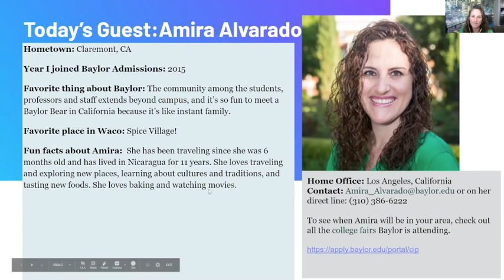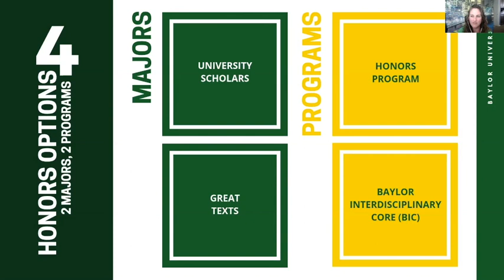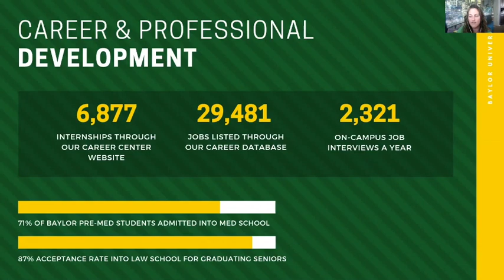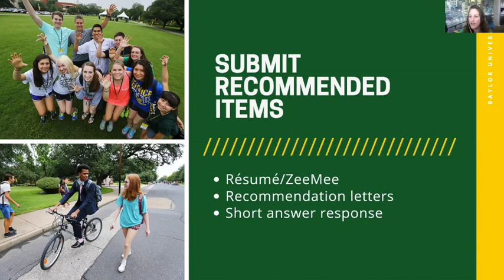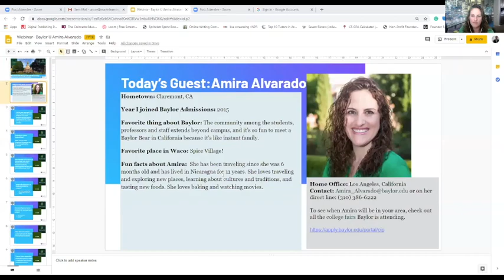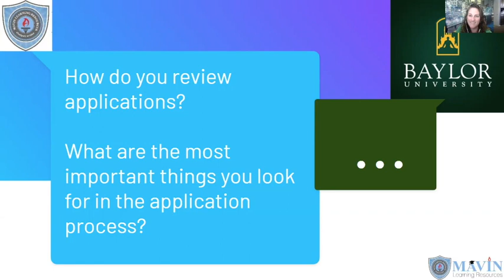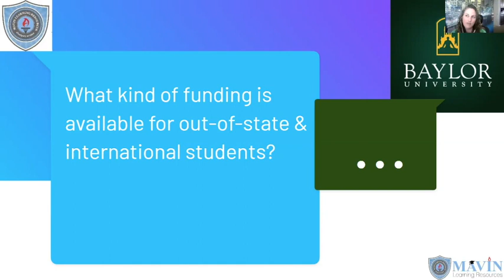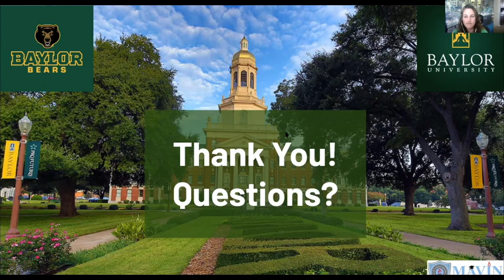Mavin's Inside Scoop on Baylor U: Meet the College Admissions Reps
Hear from Assistant Director of Admissions, Amira Alvarado: What Baylor U can offer you and how you can stand out in their applicant pool.
We are pleased to announce our new webinar series, “The Inside Scoop: Meet the College Admissions Reps,” which will feature concise, in-depth interviews with local college admissions officers about what makes their schools stand out, and give you clear information about what they look for and what makes for successful student applications, as well as common mistakes to avoid so your application has the best chance of being selected.